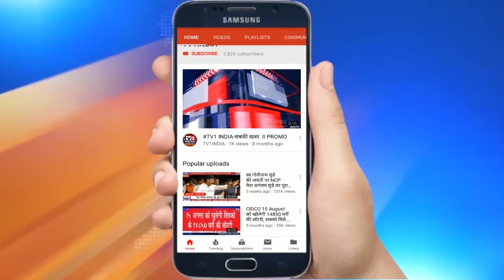Ashok Singh | Director Eelite Oceanic wishes Happy New Year 2021| नववर्ष की शुभेच्छा